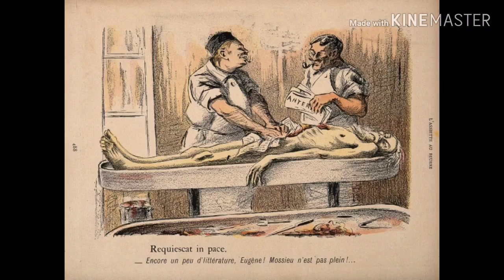VISHVA MANAVA KUVEMPU ಧನ್ವಂತರಿ ಚಿಕಿತ್ಸೆ ಕುವೆಂಪು B ed 720p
ಕಠಿಣ, ಪರಿಶ್ರಮ,ಕಷ್ಟ,ನೋವು ಇವುಗಳಿಗೆ ಇನ್ನೊಂದು ಹೆಸರೇ ರೈತ
 ರೈತರ ಜೀವನ ಕಷ್ಟಸಾಧ್ಯವಾದದ್ದು